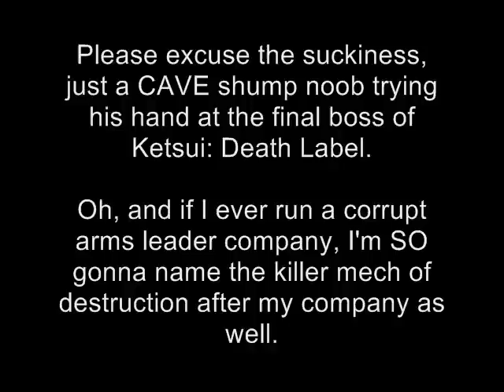Ketsui: Death Label - EVACcaneer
Please excuse the suckiness, just a CAVE shump noob trying his hand at the final boss of Ketsui: Death Label.

Oh, and if I ever run a corrupt arms leader company, I'm SO gonna name the killer mech of destruction after my company as well.